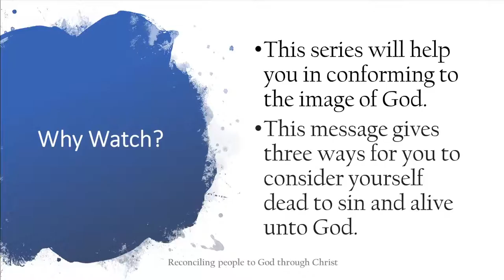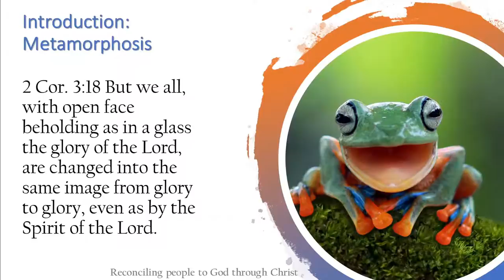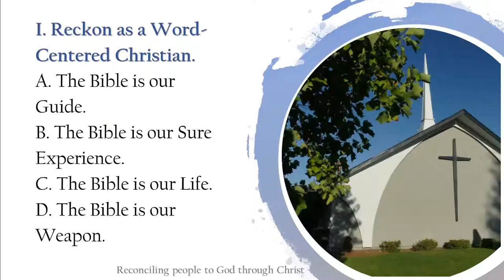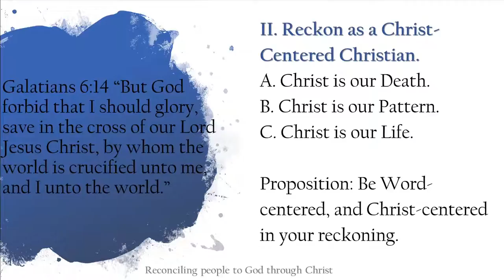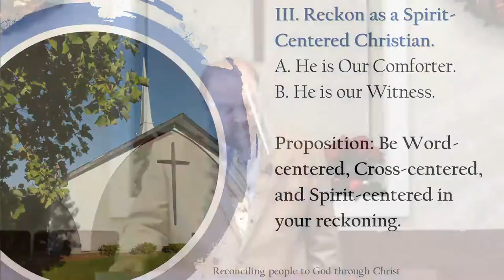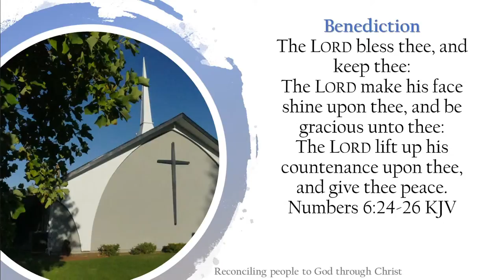Morning Service ~ The Basics of Reckoning- Part 2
Date: January 03, 2021
Series Title: Reckoning for Growth
Message Title: The Basics of Reckoning- Part 2
Notes: This message gives three ways for you to consider yourself dead to sin and alive unto God.
Reference: Romans 6:11, 13-14
Proposition: Be Word-centered, Cross-centered, and Spirit-centered in your reckoning.
Speaker: Pastor Brent A. Snow
Location: Calvary Baptist Church of Hollister, CA